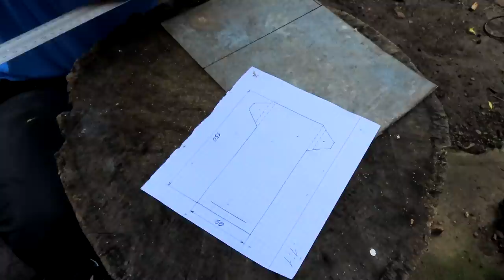Як зробити САМОПІДСІКАЧ для донки і фідера своїми руками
Сьогодні зроблю самопідсікач для донної вудки та фідера своїми руками з підручних матеріалів зі шматка жерсті, дроту та пари болтів, такий підсікач дуже швидко монтується на вудлищі і залишається просто чекати підсічки риби, регулювання натягу пружини я вже додав від себе, два положення цілком достатньо якщо ловите на тихій воді і потрібне делікатне клювання, або на швидкій течії з сильному вітрі, тоді ставити жорсткість підсічки вище
Купити фабричні самопідсікачі схожої конструкції Ви можете ціною 95 грн. за штуку. Замовити можете телефонами, вайбером або електронною поштою, вказані трохи нижче за текстом. Всі питання задавайте, будь ласка, за наведеними нижче контактами, буду радий на них дати відповіді.
Відправлення підсікачів здійснюється поштою в будь-який регіон України (можливий післяплата).
Також відправляємо до країн Європи. Ціна у переказі на інші валюти
Посилання на відео ролики рід подів, фідерних триног, підставок для вудилищ і автопідсікачів
Посилання в соціальних мережах фото, докладний опис рибальських товарів та відео (підставок для вудилищ, фідерних триног, Рід Подів та підсікачів)